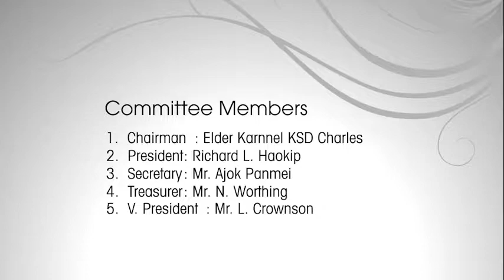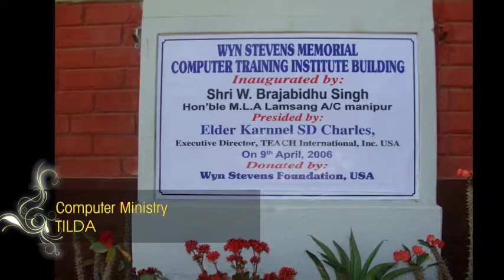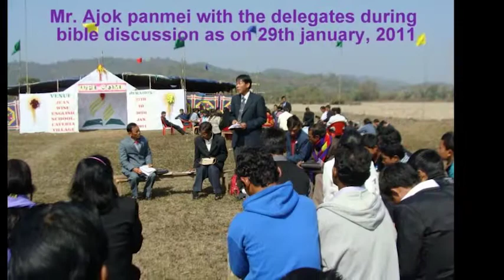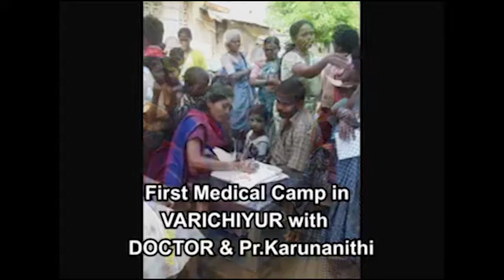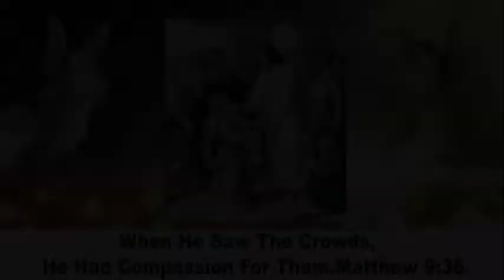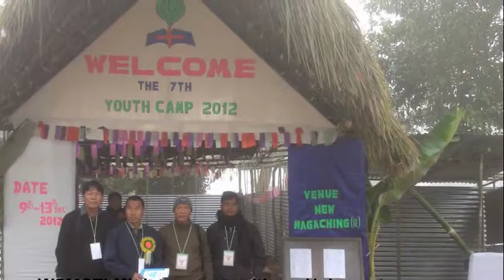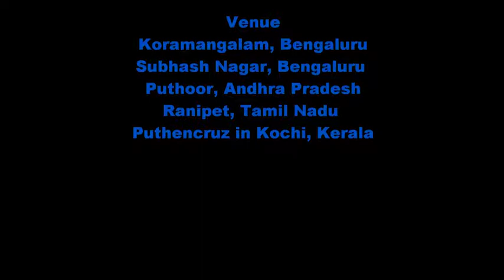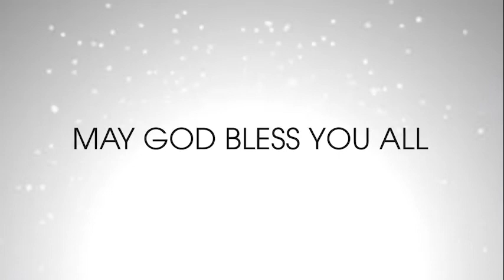Ministry report 2004 June 30, 2017 1